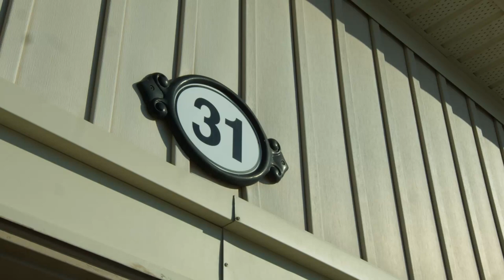Jazzy Jack Roach🎺 | 31 Jack Roach Street, Bowmanville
Welcome to 31 Jack Roach Street, a gorgeous 2-storey family home that truly has it all - an entry with a walk-in closet, premium laminate flooring, family sized kitchen with stainless steel appliances, gas fireplace in the family room, and the perfect backyard for family BBQ's. What more could you ask for? Check out the tour below👇

🏡 Kimberley Alldread, RE/MAX Rouge River Realty
🛋 Studio K Interiors + Staging